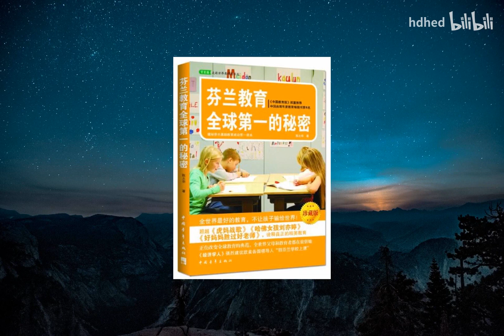【有声书】《芬兰教育全球第一的秘密》| 芬兰教育为什么能领跑全世界？| 每日听书 Daily Audiobooks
🔥 大家好！這裡是【每日听书 Daily Audiobooks】頻道。我們會定期更新，希望可以幫助你丰富内心，增长智慧， 让我們一起共同成長。

如果你看完覺得有帶給你一點價值，希望你能幫忙：
1. 點個贊👍， 並無私的分享給你身邊的人
😊 感恩你的觀看， 希望你能丰富内心，增长智慧，過上自己夢想中的生活！

推荐精彩影片：

《塔木德：犹太人的经商智慧和处世圣经》全集 犹太人千年的智慧大全 | The Babylonian Talmud

《九型人格》｜ 九型人格心理学：职场必备，教你看透人心 | 全面认识自我并影响他人

《财务自由之路：7年内赚到你的第一个1000万》| 一本实操性很强、几乎可以马上去做的理财指导书籍 | 德国最佳理财书

【Copyright Clarify | 版权声明】：
Copyright ownership belongs to DAILY AUDIOBOOKS, shall not be reproduced, copied, or used in other ways without permission. Otherwise, DAILY AUDIOBOOKS will have the right to pursue legal responsibilities.